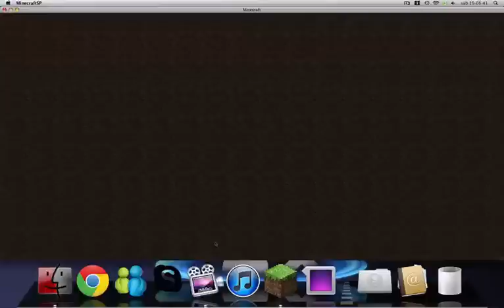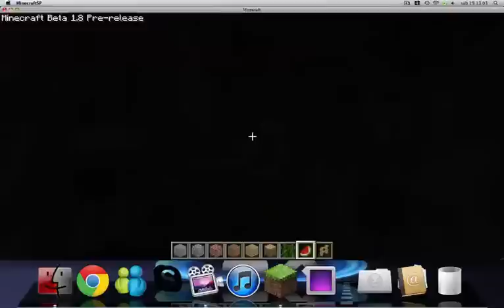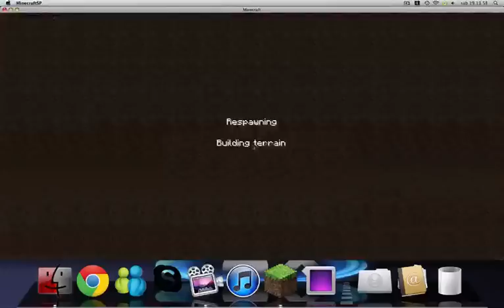Análise Minecraft Beta 1.8 Pre-release - Parte 2 - Blocos novos e Sistema de Geração dos Mundos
Oi pessoal xD tudo bem? Espero que gostem desse video. xD Se gostar, ficaria MUITO agradecido de receber joinha e Favorito.
Obrigado pela audiência xD